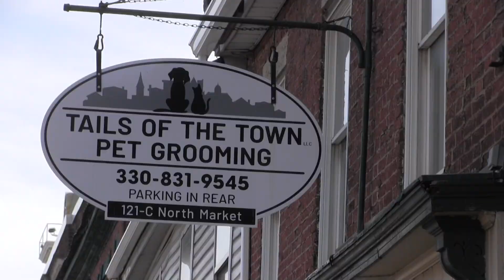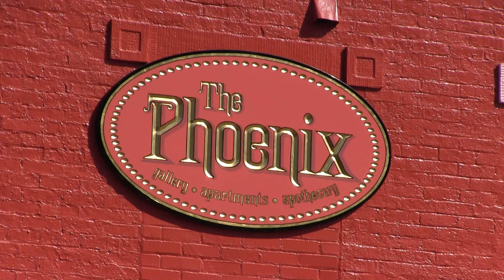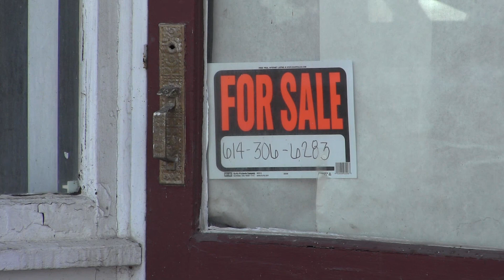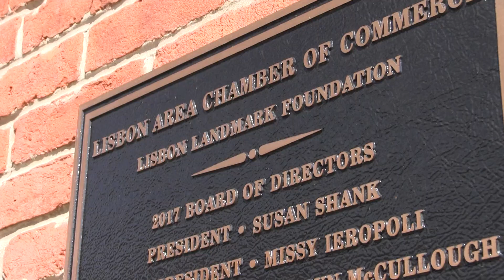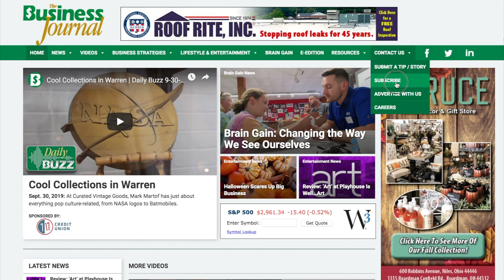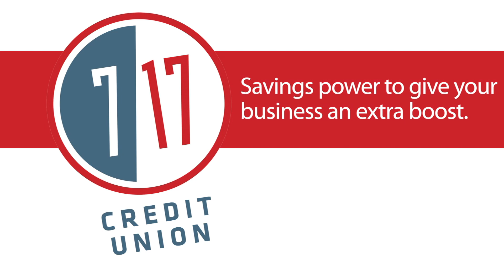Lisbon Blooms with New Business | Daily Buzz 10-1-19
The arrival of new businesses and ordinances are helping put a new face on downtown Lisbon.